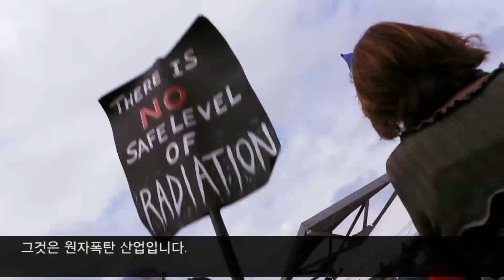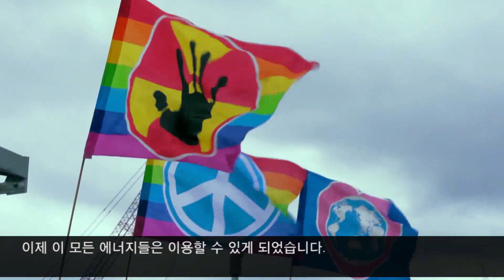판도라의 약속 1 - 변화의 시작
왜 스튜어트 브랜드, 리차드 로즈, 귀네스 크레이븐스, 마크 리나스, 마이클 쉘렌버거와 같은 유명한 환경운동가들이 원자력에 대한 생각을 바꾸었을까요? 그 대답을 바로 "판도라의 약속"에서 찾아보시죠.
- 스튜어트 브랜드(Stewart Brand, 작가, 환경운동가)
  리차드 로즈(Richard Rhodes, 저서 "원자폭탄 만들기"로 퓰리처상 수상)
  귀네스 크레이븐스(Gwyneth Gravens, "세상을 구하는 힘"의 저자)
  마크 리나스(Mark Lynas, 환경운동가)
  마이클 쉘렌버거(Michael Shellenberger, 작가, 환경정책전문가)